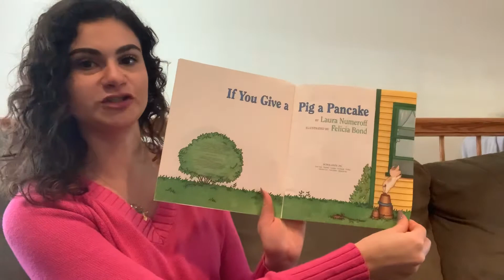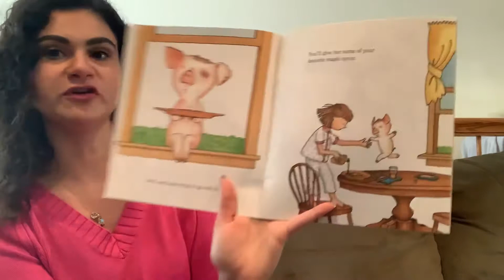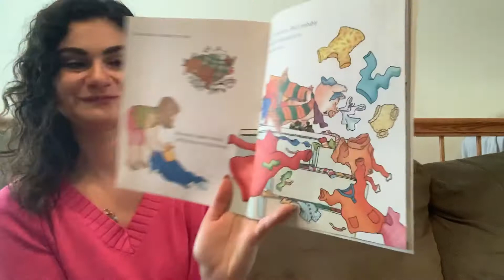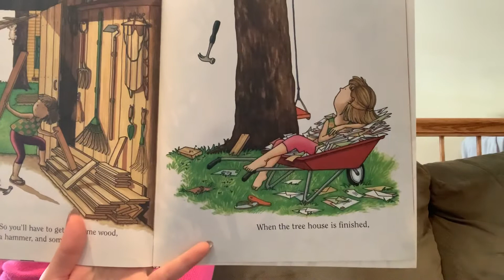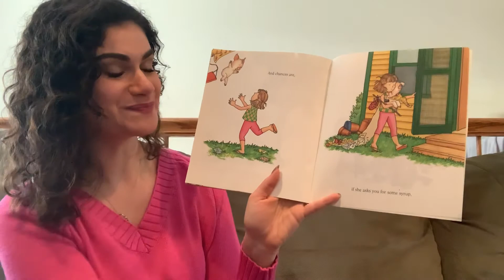If You Give a Pig a Pancake